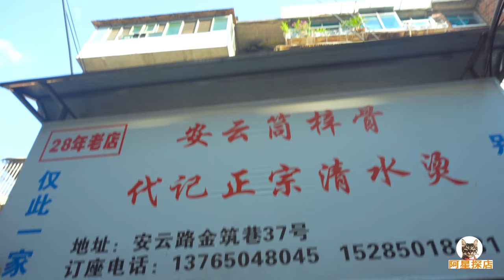被低估的火锅大省贵州，贵阳30年清水烫，阿星挑战生拌鸡血Guiyang snack Raw Chicken Blood in China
说到火锅首先想到的是川渝，而贵州可以说是一个被低估的火锅大省，这里一年四季其实都很喜爱涮火锅，火锅种类更是数不胜数。豆米火锅，牛瘪火锅，酸汤火锅还有清水烫等等，潮湿的气候很适宜吃火锅。与火锅搭配的是一碗特制的蘸水，折耳根酸萝卜的湿料，辣椒粉的干料，每一个人都能调出属于自己的独到口味。阿星吃贵阳清水烫，还有特色小吃生拌鸡血，体验粗犷的饮食文化。

Speaking of hot pot, the first thing that comes to mind is Sichuan and Chongqing, and Guizhou can be said to be an underestimated hot pot province. It actually loves hot pot throughout the year, and there are countless types of hot pot. Soybeans and rice hot pot, Niubie hot pot, sour soup hot pot and Qingshuitang, humid climate is very suitable for eating hot pot. Paired with the hot pot is a bowl of special dipping water, the wet ingredient of Zheergen sour radish, and the dry ingredient of chili powder. Everyone can tune out their own unique taste. Axing eats Guiyang Qingshuitang and special snack raw chicken blood to experience the rough food culture.